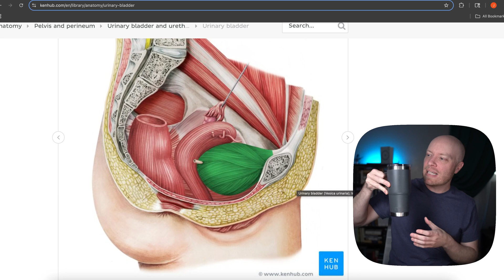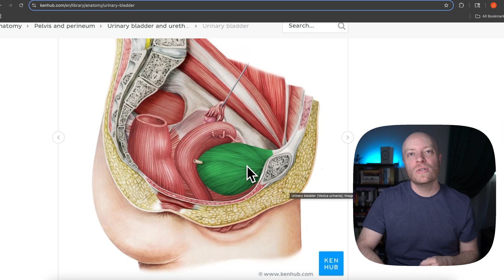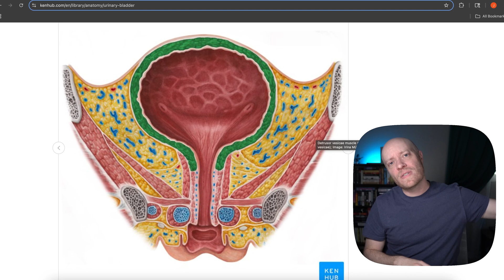Urinary bladder: Anatomy and function | Kenhub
The urinary bladder is a hollow muscular organ that stores urine until micturition. Learn its anatomy, location and layers in this detailed tutorial. Test your knowledge on this topic

Get your hands on the physical Kenhub Atlas of Human Anatomy and download a FREE sample

Oh, are you struggling with learning anatomy? We created the ★ Ultimate Anatomy Study Guide ★ to help you kick some gluteus maximus in any topic. Completely free.

Want to test your knowledge on urinary bladder anatomy? Take this quiz

Read more on the anatomy of the urinary bladder, including its internal structure and surrounding relations, to solidify what you’ve learned in this video

For more engaging video tutorials, interactive quizzes, articles, and an atlas of human anatomy and histology, go